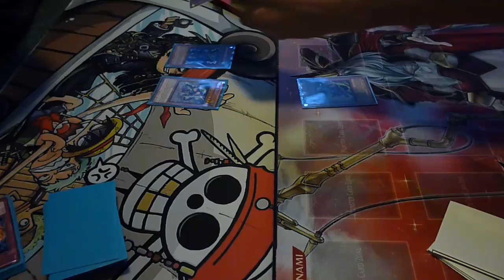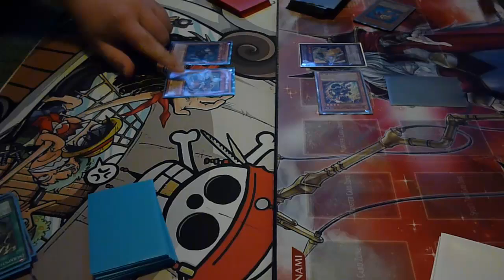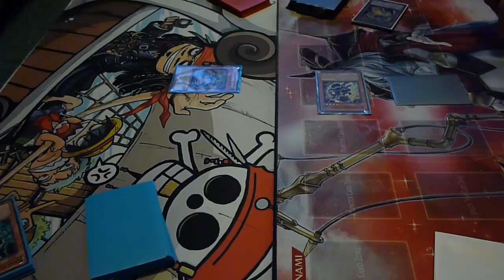TheTCGLover Scraps vs Gladiator Beasts: Game 1 Yugioh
Swagbucks (Helps me get more yugioh!)